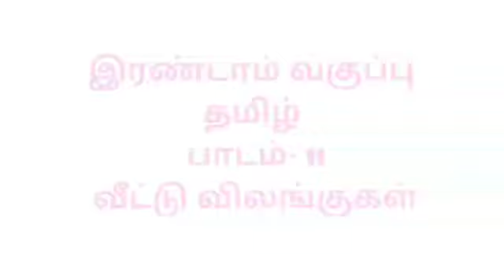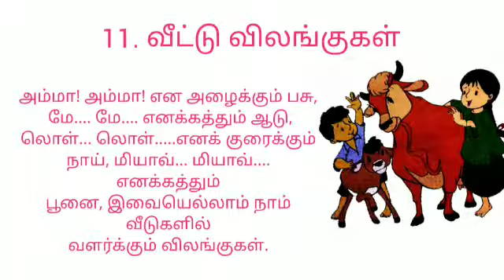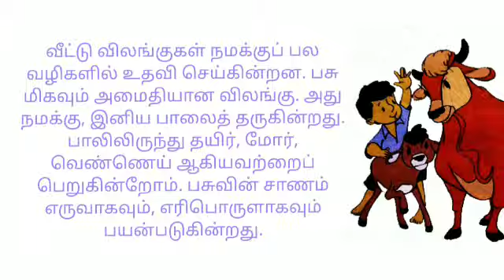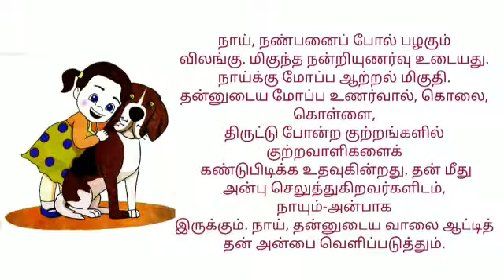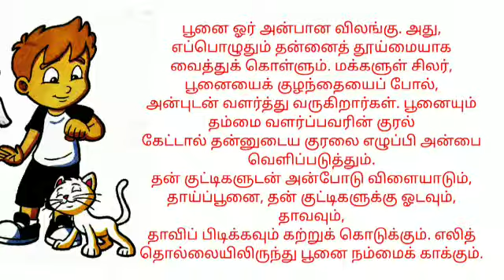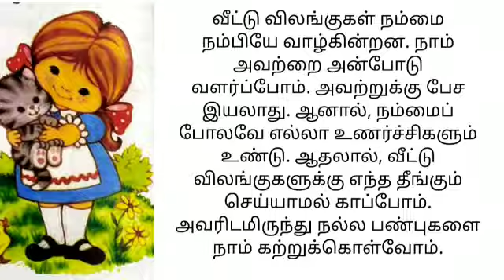II - STD - TAMIL - LESS 7 - வீட்டு விலங்குகள்